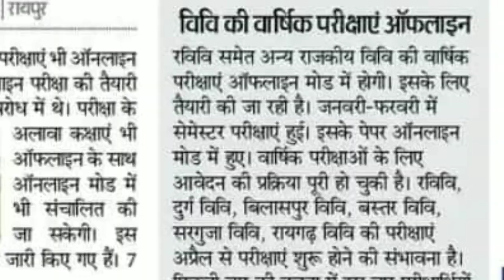IGKV UG PG PHD EXAM ONLINE NEWS